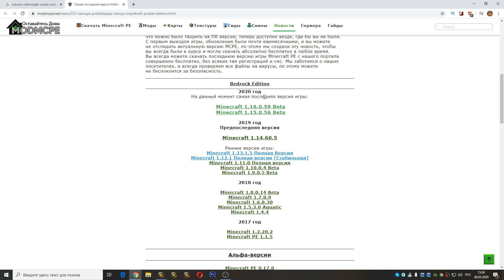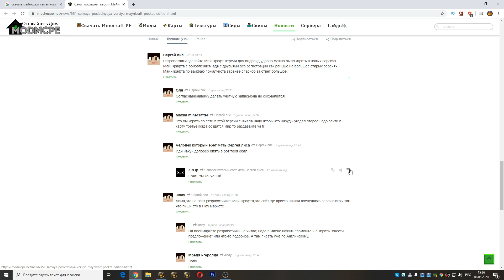Открытие пве и пвп еженедельных сундуков #72 / Opening weekly chests #72 BFA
Рекордное количество сундуков и лута. Уже 72-й выпуск, вы представляете?!

Тайминги:
00:00 - Шаман (Чишара) пве (15 кей) и пвп (1.8) сундуки
03:52 - Монк (Хуманах) пве (15 кей) и пвп (2.1) сундуки
05:48 - Пал (Пукопал) пве (15 кей) и пвп (1.8) сундуки
08:07 - ДК (Фрешл) пве (15 кей) и пвп (2.1) сундуки
09:51 - Воин (Тьмавечна) пве (15 кей) и пвп (2.1) сундуки
12:41 - Воин (Damagetryapk) пве (15 кей) и пвп (2.4) сундуки